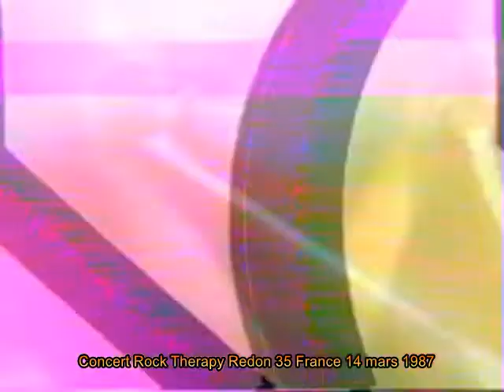Full concert Rock Therapy Redon 35 France 14 mars 1987